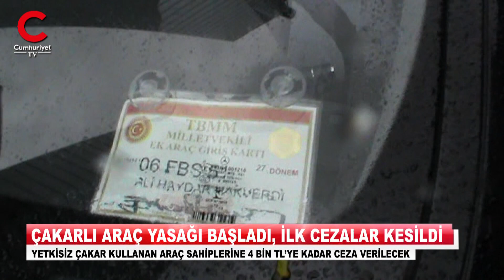Çakarlı araç yasağı başladı. İlk cezalar kesildi.